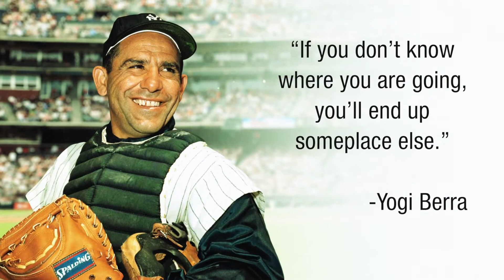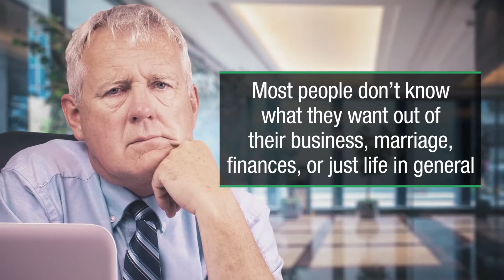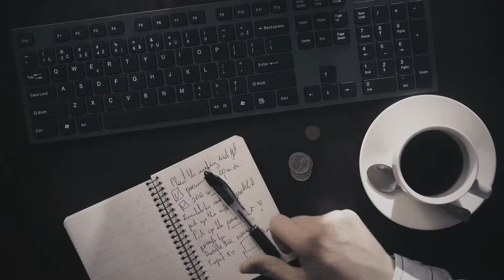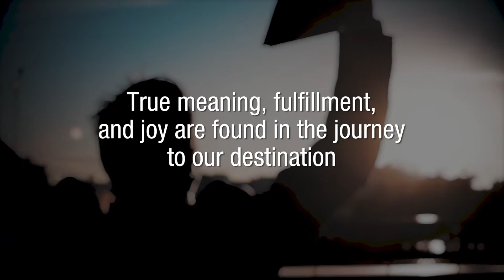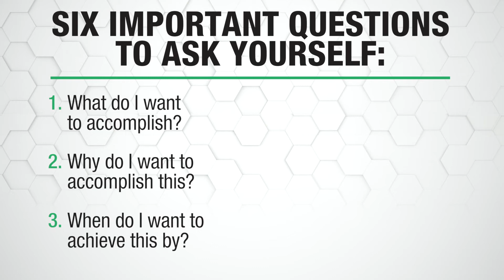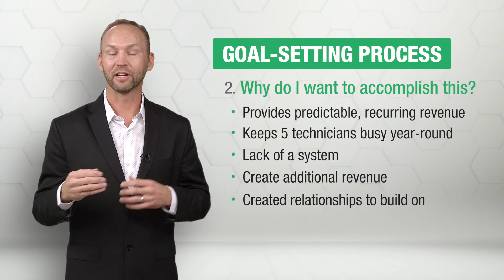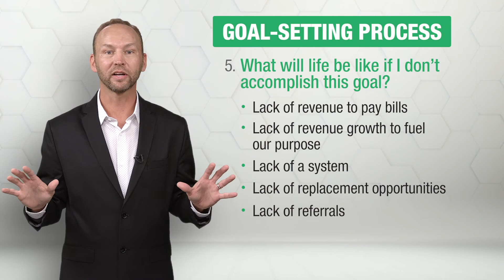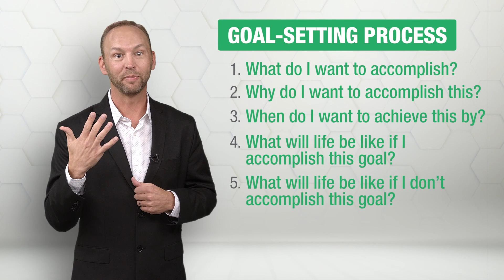The Go Time Formula Step 1 G-Goals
To be successful, you must be crystal clear about where you want to go. This idea of the future or desired outcome is a goal. You make plans and commit to achieve your goal.
The first step in the Go Time formula is to identify the goal or goals you want to achieve.